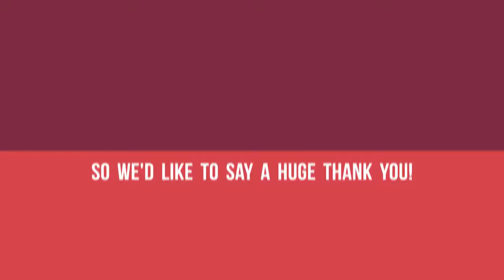Lancashare Day is almost here!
Our first birthday celebrations are just 2 weeks away, over 150 businesses have already reserved their place and we've now thousands of pounds worth of offers for Lancashare members and all those attending!